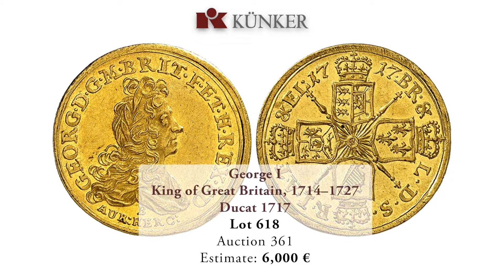Künker Frühjahrs-Auktionen 361-367: Highlights von Münzen und Medaillen aus der Auktion 361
Künker Frühjahrs-Auktionen 361-367 vom 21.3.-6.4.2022: Hier präsentieren wir die Highlights aus der Auktion 361 (Der geprägte Glanz der Welfen): Münzen und Medaillen der britischen Könige, geprägt in ihrer deutschen Heimat